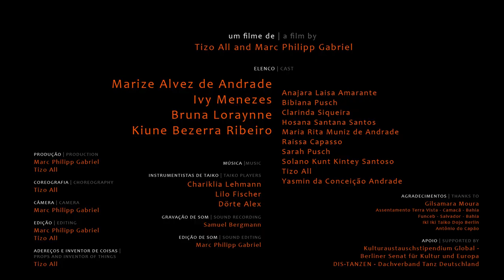LAVA - TEASER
CREDITOS | CREDITS

um filme de | a film by
Tizo All and Marc Philipp Gabriel

ELENCO | CAST

Marize Alvez de Andrade
Ivy Menezes

Bruna Loraynne

Kiune Bezerra Ribeiro

Anajara Laisa Amarante
Bibiana Pusch
Clarinda Siqueira
Hosana Santana Santos
Maria Rita Muniz de Andrade
Raissa Capasso
Sarah Pusch
Solano Kunt Kintey Santoso
Tizo All
Yasmin da Conceição Andrade

PRODUÇÃO | PRODUCTION
Marc Philipp Gabriel
Tizo All

COREOGRAFIA | CHOREOGRAPHY
Tizo All

CÂMERA | CAMERA
Marc Philipp Gabriel

EDIÇÃO | EDITING
Marc Philipp Gabriel
Tizo All

ADEREÇOS E INVENTOR DE COISAS| PROPS AND INVENTOR OF THINGS
Tizo All

MÚSICA |MUSIC

INSTRUMENTISTAS DE TAIKO | TAIKO PLAYERS
Chariklia Lehmann
Lilo Fischer
Dörte Alex

GRAVAÇÃO DE SOM | SOUND RECORDING
Samuel Bergmann

EDIÇÃO DE SOM | SOUND EDITING
Marc Philipp Gabriel

AGRADECIMENTOS | THANKS TO
Gilsamara Moura
Assentamento Terra Vista - Arataca- Bahia
Funceb - Salvador - Bahia
Iki Iki Taiko Dojo Berlin
Antônio do Capão

APOIO | SUPPORTED BY
Kulturaustauschstipendium Global - Berliner Senat für Kultur und Europa
DIS-TANZEN - Dachverband Tanz Deutschland